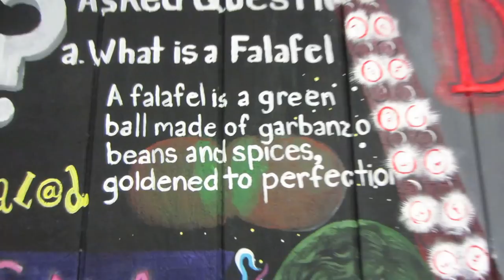GANGNAM STYLE DOG - Life After College Vlog: Ep. 61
Life After College Vlog Ep. 61 - Here is my Daily Vlog focusing on my life after graduating from college. By the way, I am a big fan of CTFxC and BFvsGF/PVP -- I make lots of references SAAAN!

Features of this Episode:
- Breakfast with Bentley the Pitt Bull Rotweiler
- Playing with the Dog
- Sad Depressed Dog - Doggie Suicide and Sarah Mclachlan PSA references
- Attempting to cheer up Dog with high voices and Peanut Butter from Whole Foods
- Sad Depressed Dog waiting for his Master
- Dancing Gangnam Style in an attempt to get the dog happy
- Gym Workout
- Famous Falafel Drive In dinner with friend
- Playing Mario Kart Wii
- Sad Dog again... sulks.. Any Suggestions?